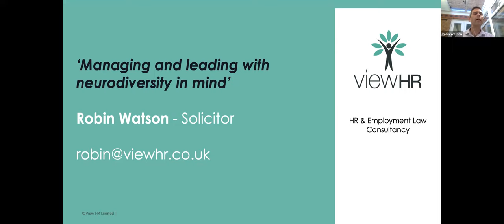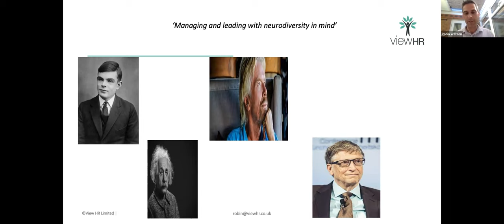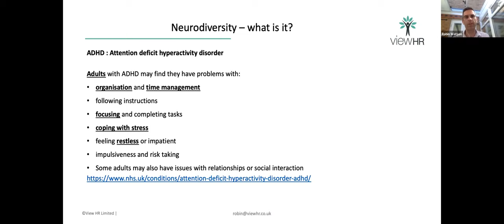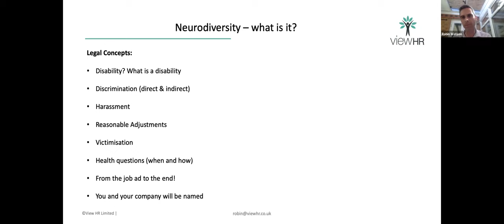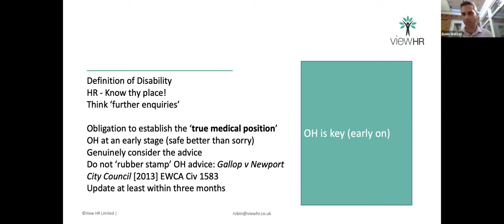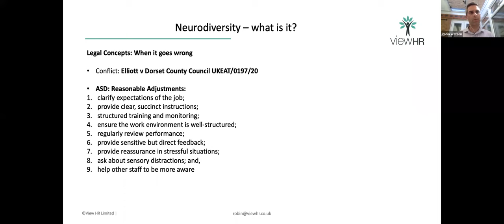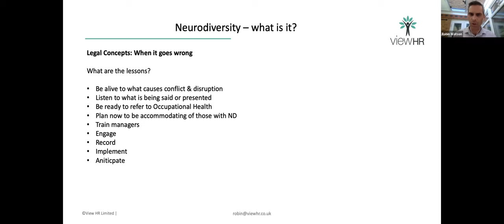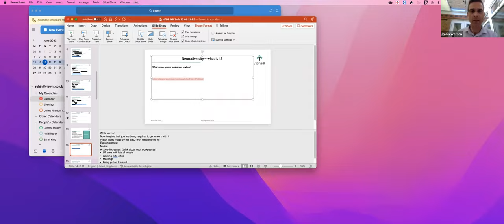Business Support Hour 15 June 2022 - Managing and Leading with Neurodiversity in Mind, Robin Watson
Today we welcome Heidi Roper and employment solicitor Robin Watson from NFBP member View HR, to discuss managing and leading with neurodiversity in mind. This is a really valuable update on this developing area of HR and helps us to make the most of a diverse workforce, whilst avoiding any discrimination issues.